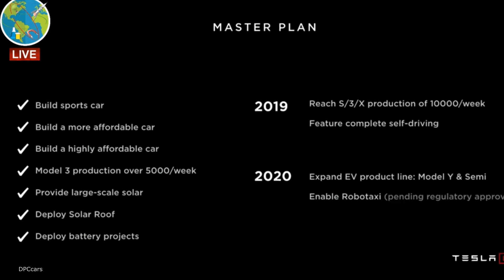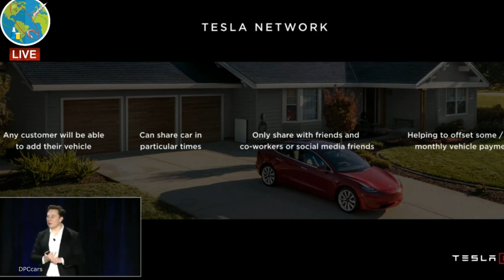Tesla Robotaxi & Ride Share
Tesla  expects to launch the first robotaxi's as part of broader vision for an autonomous ride-sharing network in 2020, CEO Elon Musk  said during the company’s Autonomy Day.